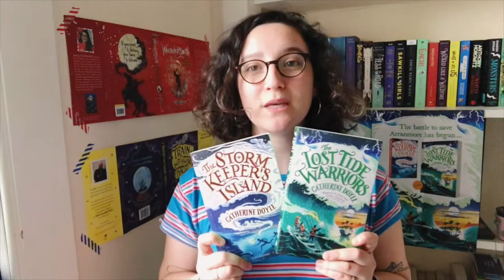Vlog: The Storm Keeper's Island by Catherine Doyle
'These are the perfect summer books'
Rhiannon is back to talk about The Storm Keeper's Island series by Catherine Doyle. The first book was a Children's Book of the Month and the sequel is infused with the same spirit of adventure, making it an irresistible read for 9-12s (and anyone who likes magic and adventure).